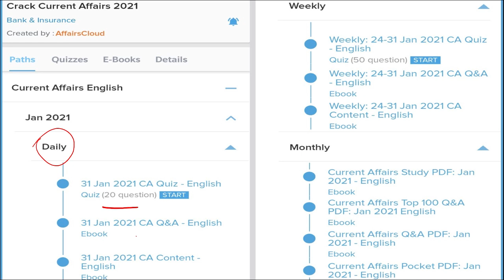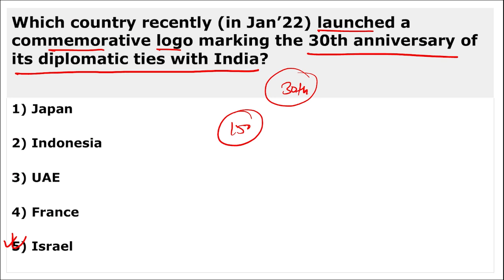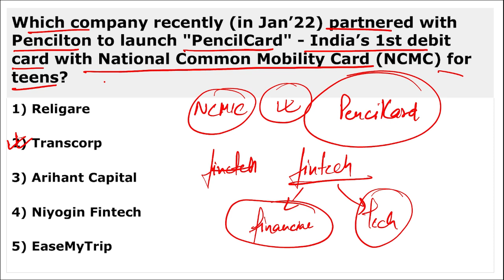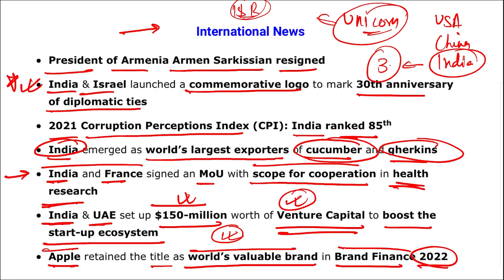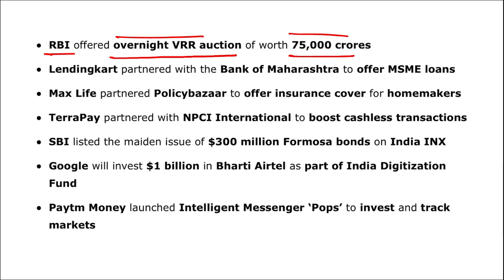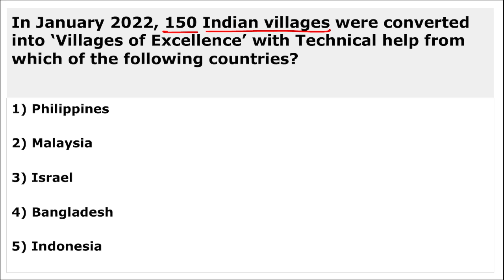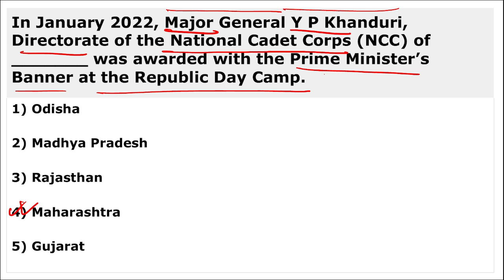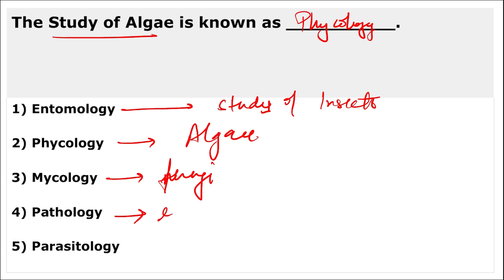Current Affairs Weekly 26 - 31 January by Vikas Rana English |AffairsCloud 2022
1.GA Questions Asked in IBPS Clerk Mains Exam 2020 – 90% Questions Covered by AC
2.GA Questions asked in SBI PO 2019 Main Exam
3.GA Questions asked in SBI Clerk Main Exam 2019
4.GA Questions asked in IBPS PO Main Exam 2019
5.GA Questions asked in RBI Grade B Prelims Exam 2019
6.GA Questions asked in IBPS RRB Clerk Mains Exam 2019
7.GA Questions asked in IBPS RRB PO Mains Exam 2019